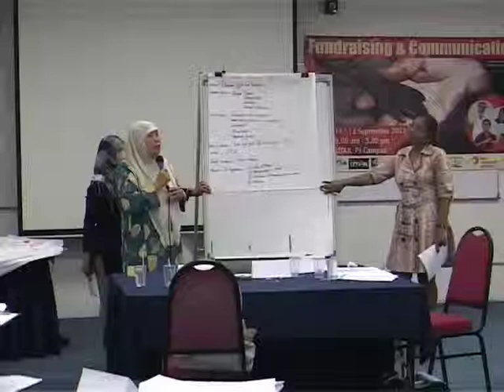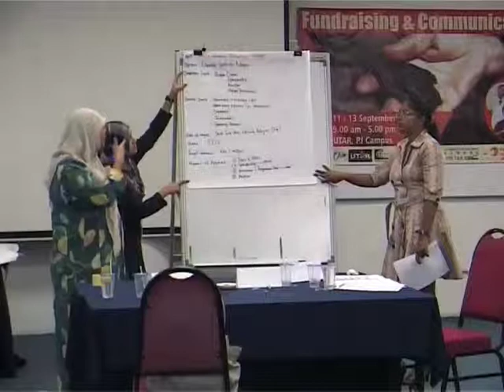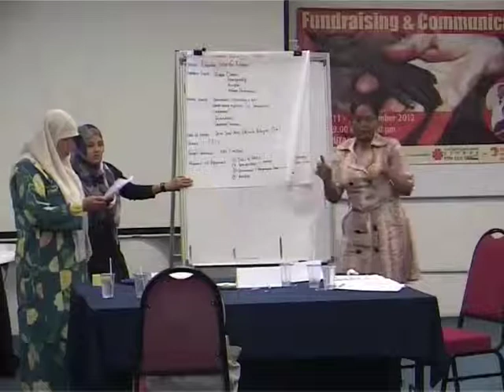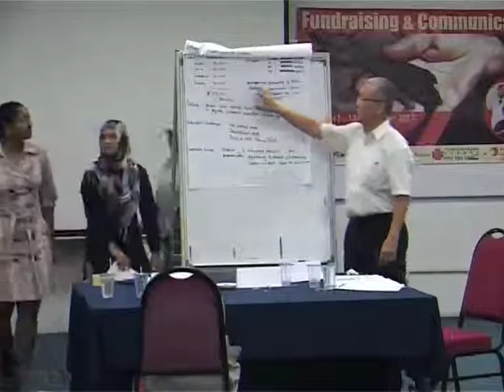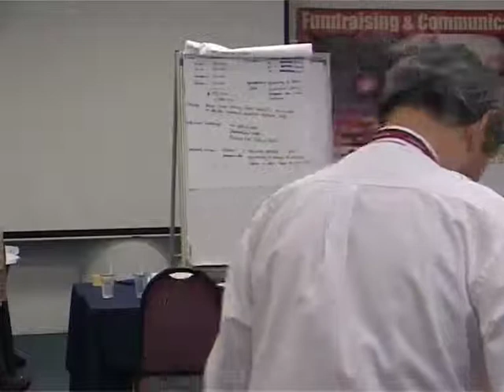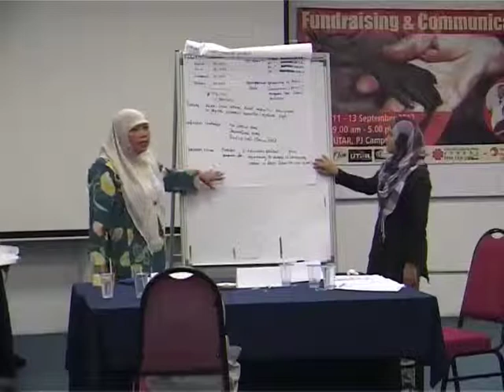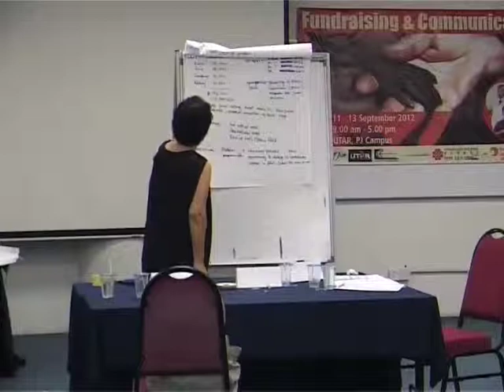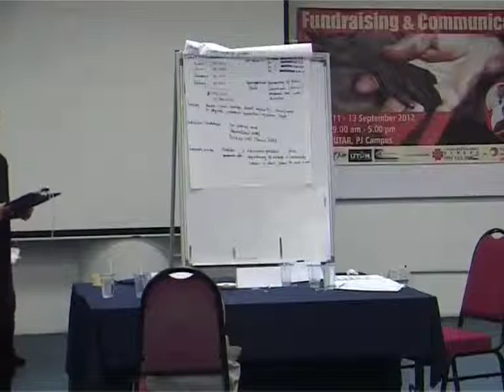[Public Training] Fundraising and Communication